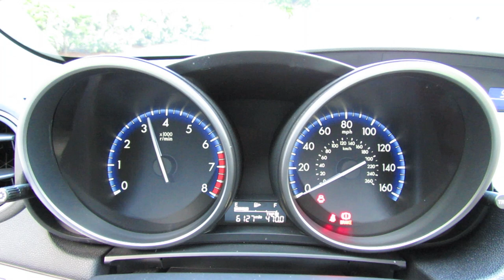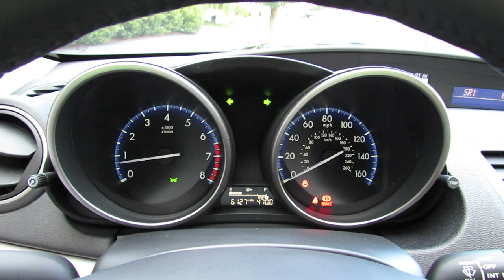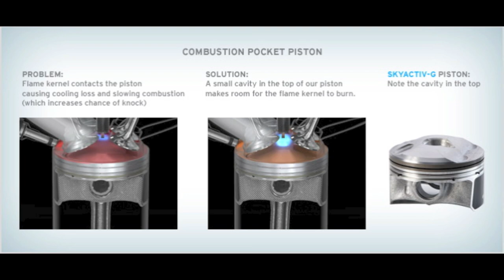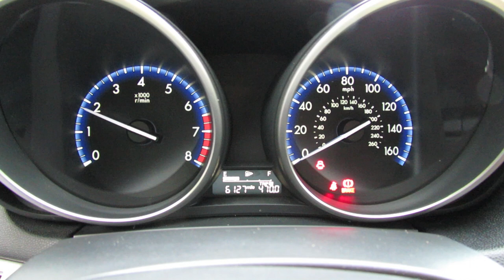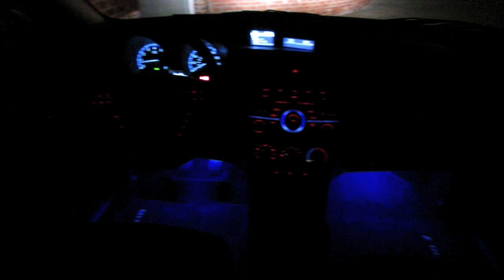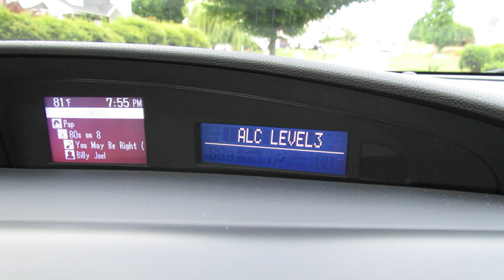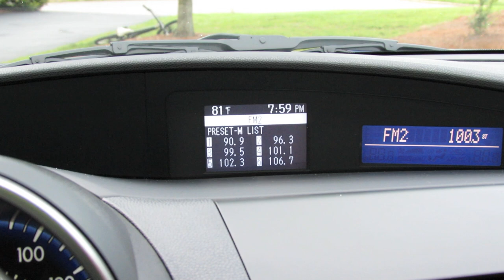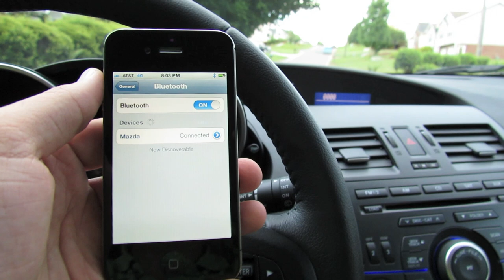2012 Mazda3 Skyactiv Hatchback 6-spd Start up, Exhaust, Test Drive, and In Depth Review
Hello and welcome to Saabkyle04! YouTube's largest collection of automotive variety! In today's video, we'll take an up close and personal, in depth look at the 2012 Mazda3 Hatchback Skyactiv!  With the newly developed 6 speed Skyactiv manual transmission.

MSRP Pricing for the Mazda3 starts at:

$15,200 for the 4-door
$19,300 for the 5-door hatchback
Skyactiv models such as this one here are just over $20,000

FIND ME ON THE OFFICIAL SAABKYLE04 FACEBOOK PAGE FOR CONTINUOUS UPDATES ON WHAT'S TO COME AND INTERACTING WITH OTHER FANS!